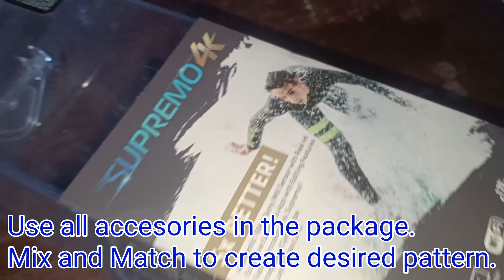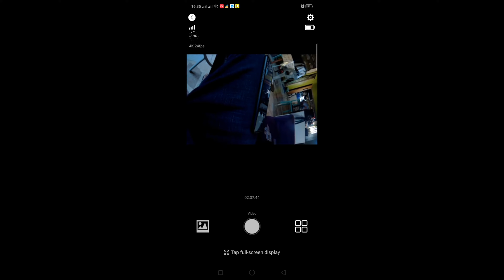HOW TO INSTALL ACTION CAMERA TO HELMET l SUPREMO 4K l SEC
Action Cam 📷📸